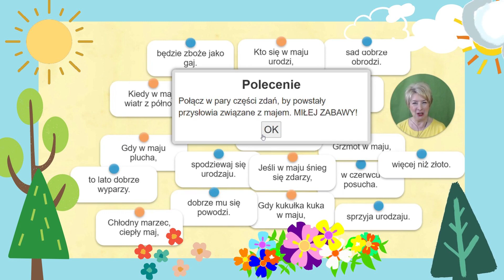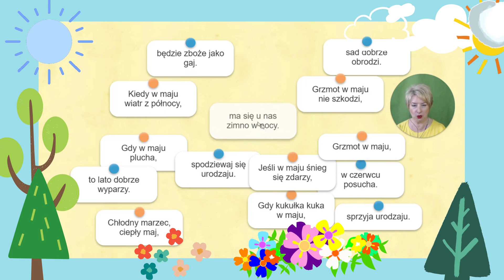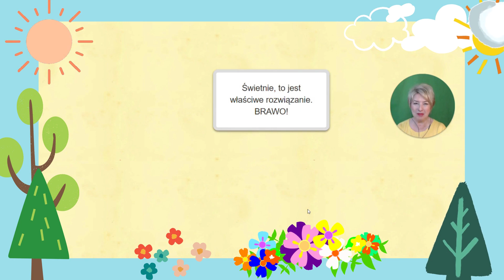Przysłowia. Maj. Ćwiczenie Online.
Moi drodzy Widzowie! W tym filmiku prezentuję ćwiczenie polegające na łączeniu części przysłów w całość, w wyniku czego powstają przysłowia związane z majem. Link do ćwiczenia
Życzę miłego odbioru i przyjemnego ćwiczenia.